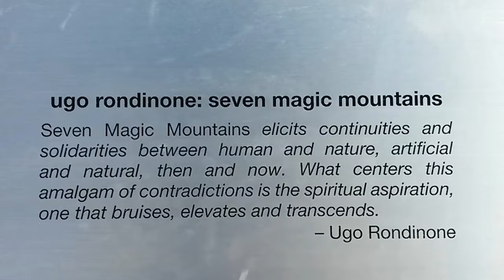Seven Magic Mountains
I first heard about seven magic mountains at the Nevada Museum of Art.There was a exhibit displaying photographs and how it was constructed. When we had a trip planned to go to Vegas we made sure this was on our list of things to see. The site is 25 miles south of Vegas.